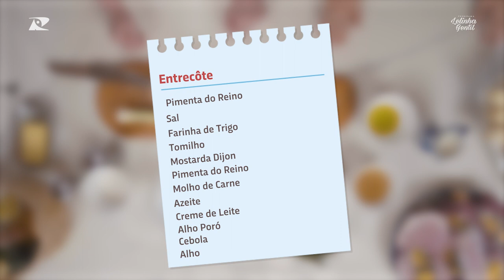COM O CHEF ALMIR RODRIGUES | Lelinha Gentil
Confira dicas especiais de cozinha com o chef Almir Rodrigues

🎥 Programa Lelinha Gentil do dia07/06/2023